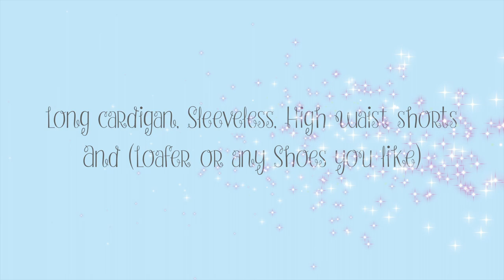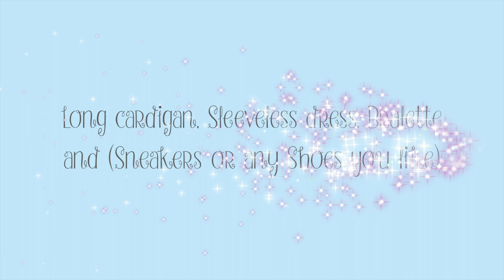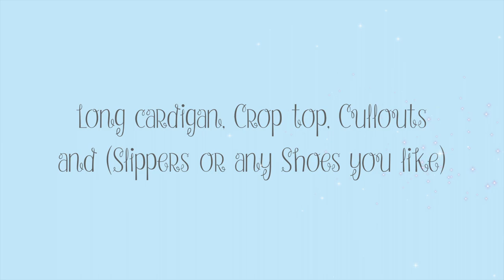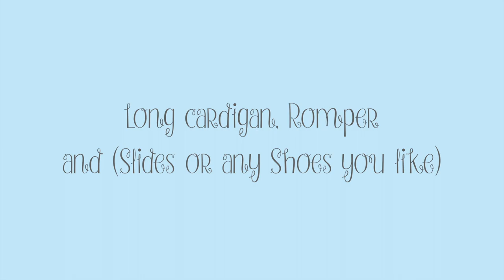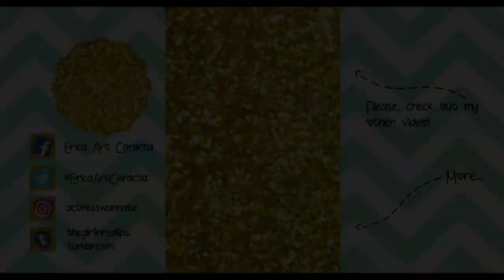ACTRESS WANNA BE'S CLOSET | LONG CARDIGAN COLLECTION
✨ Watch in HIGH QUALITY! 😉 | Minimize or Maximize volume for better sound quality!

Halu, guys! since it's raining this weekend, I wanna show you some suggestions or ideas for you to dress up, style and rock these Cardigans in this cold/cozy weather.

and I’ll see you on my next video! Mwa! Mwa!